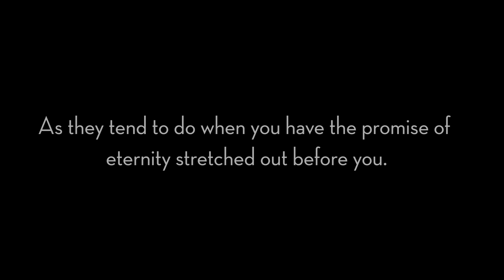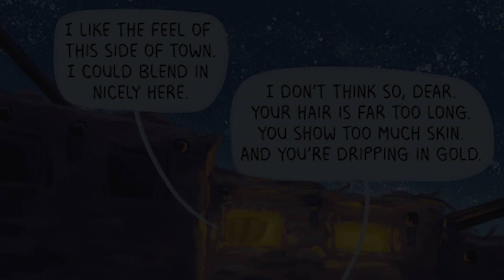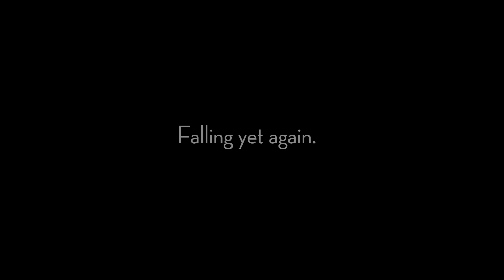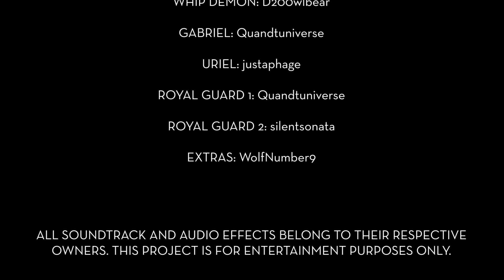Good Omens Comic Dub || Prince of Omens || Episode 2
After delivering Moses to safety, Crowley and Aziraphale face new challenges as they become godfathers to the young Prince. But with the appearance of an uninvited guest bearing dangerous news, the two supernatural entities must face difficult decisions that may ultimately bring them together, or tear them apart, for good.

Episode 3 is in production and will hopefully be released sometime next month!

Based off the incredible Good Omens X Prince of Egypt AU by Whiteley Foster, this Prince of Omens comic dub was brought to life by a team of nine talented voice artists and actors!

Please show your support to our amazing cast and send them some love if you liked this video!
(You can find them on several social media platforms, including YouTube, Instagram, AO3 and Tumblr)

TheBourneFreedom (This channel)
RobyntheMagpie
Wolfnumber9
Ximeria
Ecchima
D200wlbear
justaphage
Quandtuniverse
Silentsonata

PLEASE NOTE: This comic dub is for ages 13+